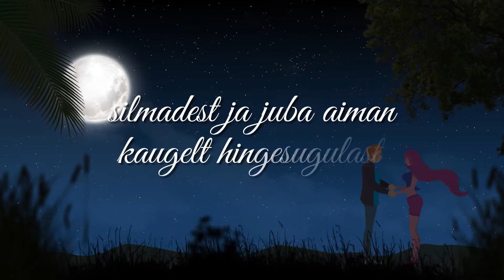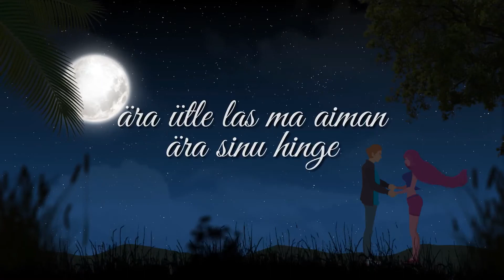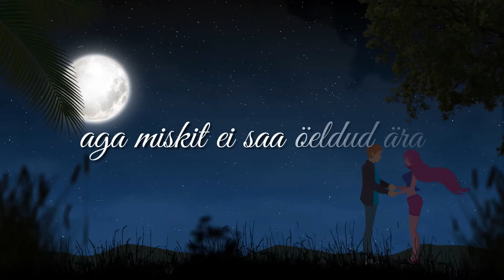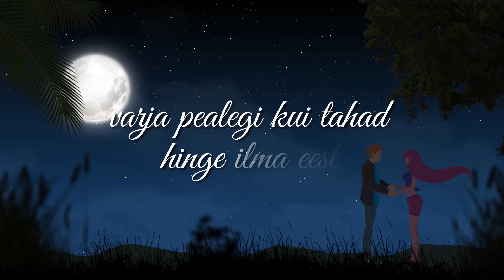VAHUR KRAUTMAN "Anna mulle oma käsi"